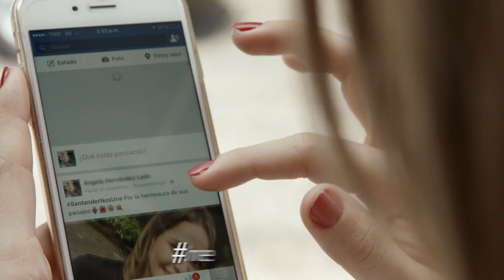¿Usted sabe quiénes son ellos?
Ellos son hombres y mujeres que se apellidan Santander, llevan con orgullo el mejor título: nacer en una región que avanza, un Departamento que se ha dado a conocer porque acá no hay espacio para los obstáculos. SantanderNosUne por lo que somos y anhelamos seguir construyendo.